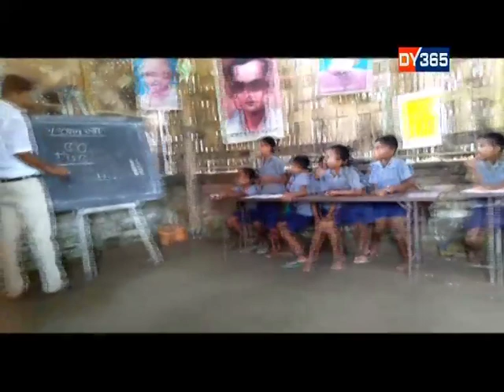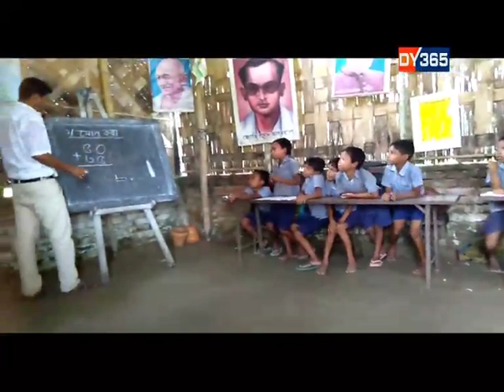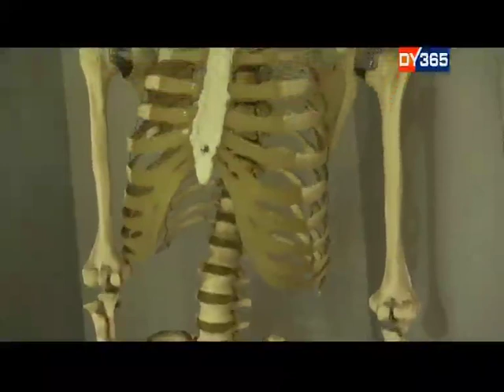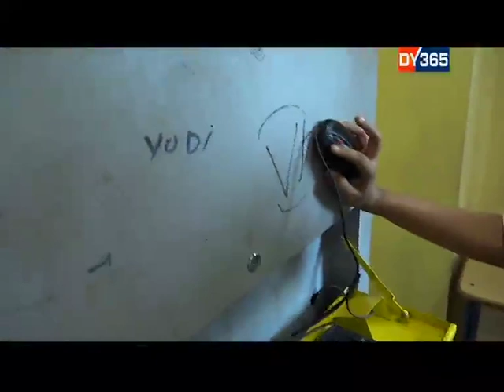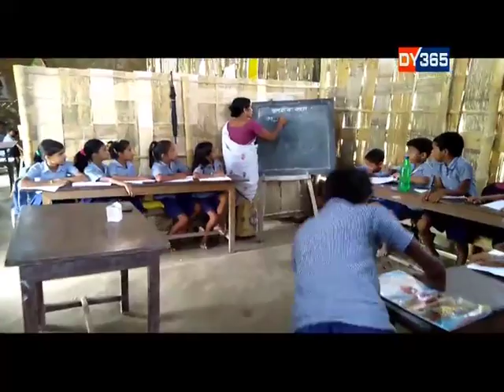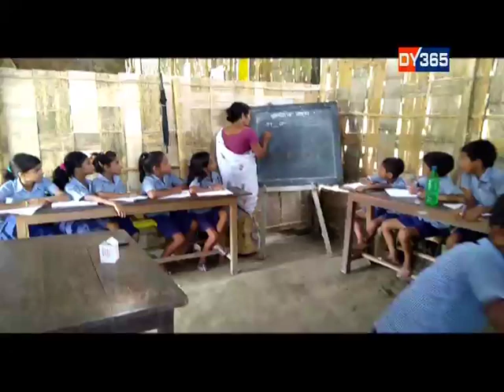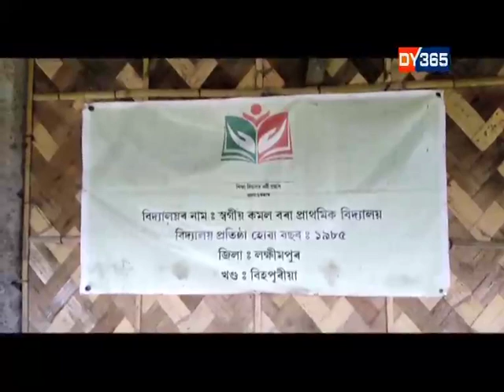24 GHANTA || INDEPENDENCE DAY SPL : THE EDUCATION SYSTEM